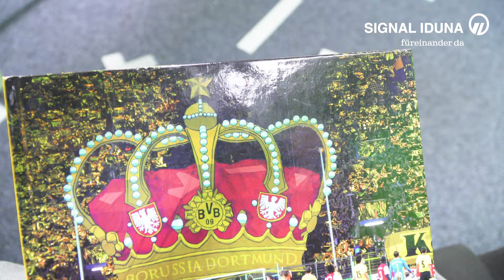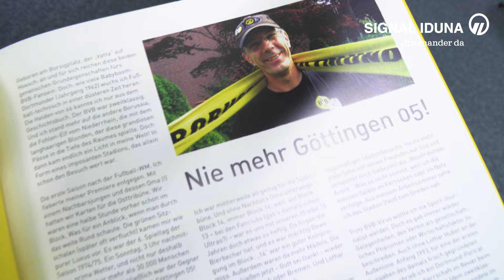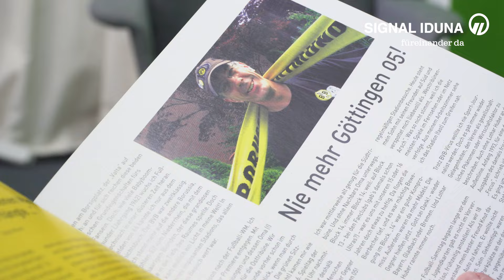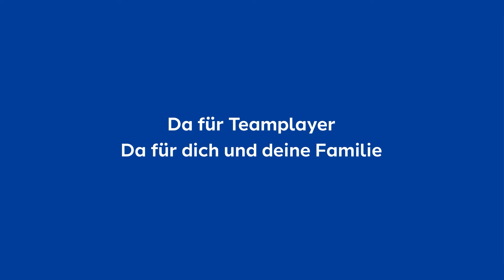Schwarzgelbe Geschichten: Folge 5 - Kay Bandermann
Borusse durch und durch ist Kay Bandermann, auch wenn er als ganz kleiner Steppke noch unsicher war, welcher Verein es ihm angetan hat. Doch nach dem ersten Besuch das neuen Stadions gab es keine Zweifel mehr. Das Spitzenspiel der Nordgruppe in der zweiten Bundesliga gegen Göttingen verzauberte ihn und fortan gab es nur noch den BVB. Später berichtete er als Journalist über den Verein und erzählt Moderator Sascha Staat auch von der Hoesch AG und ihrer historischen Bedeutung.

Wir sind das BVB-Team der Ruhr Nachrichten. Lasst gerne ein Abo da oder besucht uns auf unseren anderen Kanälen: